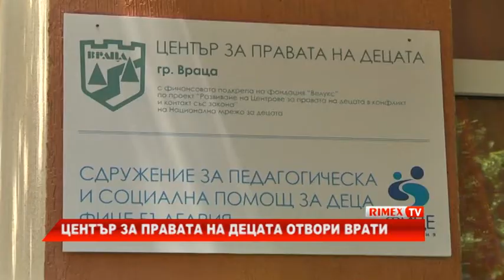RimexTV: Център за правата на децата отвори врати